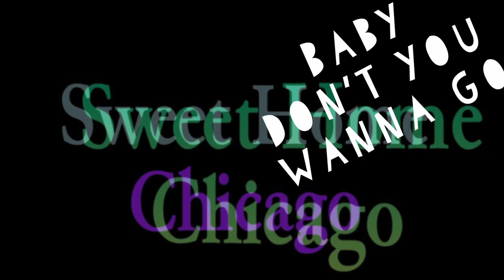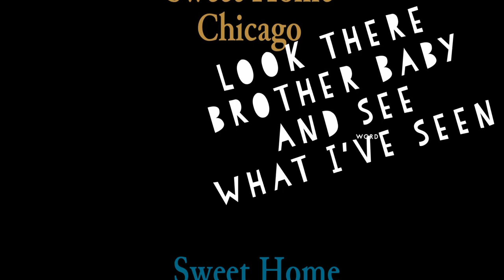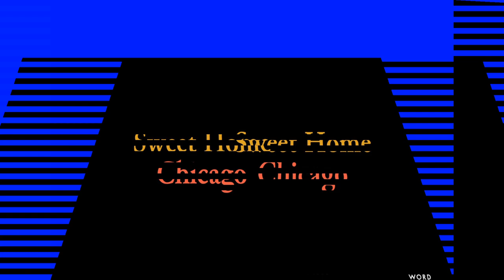The Blues Brothers - Sweet Home Chicago (SongDecor) - 2nd Version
Original Artist: The Blues Brothers

"Sweet Home Chicago" is a blues standard first recorded by Robert Johnson in 1936. Although he is often credited as the songwriter, several songs have been identified as precedents. The song has become a popular anthem for the city of Chicago despite ambiguity in Johnson's original lyrics. Numerous artists have interpreted the song in a variety of styles, include The Blues Brothers.

The Blues Brothers are an American blues and soul revivalist band founded in 1978 by comedians Dan Aykroyd and John Belushi as part of a musical sketch on Saturday Night Live. Belushi and Aykroyd fronted the band, in character, respectively, as lead vocalist 'Joliet' Jake Blues and harmonica player/vocalist Elwood Blues, donning black suits with matching fedoras and sunglasses. The band was composed of well-known musicians, and debuted as the musical guest in a 1978 episode of Saturday Night Live, opening the show performing "Hey Bartender", and later "Soul Man".

In 1978, the band released their debut album, Briefcase Full of Blues, and opened for the Grateful Dead at the closing of Winterland Arena in San Francisco. They gained further fame after spawning a Hollywood comedy film in 1980, The Blues Brothers.

After Belushi's death in 1982, the Blues Brothers continued to perform with a rotation of guest singers and other band members. The band reformed in 1988 for a world tour and again in 1998 for a sequel film, Blues Brothers 2000.

The genesis of the Blues Brothers was a January 17, 1976, Saturday Night Live sketch. In it, "Howard Shore and his All-Bee Band" play the Slim Harpo song "I'm a King Bee", with Belushi singing and Aykroyd playing harmonica, dressed in the bee costumes they wore for "The Killer Bees" sketches. In 1978, guitarist Arlen Roth was performing on SNL with Art Garfunkel who was that week's host of the show. Before the actual live show, Belushi and Aykroyd asked Roth and others to join them onstage in the outfits that would later become the Blues Brothers' look. Roth taught Belushi the lyrics to "Rocket 88" so they could perform it that night. This was also discussed on Aykroyd's "Elwood's Bluesmobile" radio show, when Roth was interviewed about his Slide Guitar Summit album, and the song "Rocket 88".

Following tapings of SNL, it was popular among cast members and the weekly hosts to attend Aykroyd's Holland Tunnel Blues bar, which he had rented not long after joining the cast. Aykroyd and Belushi filled a jukebox with songs from Sam & Dave, punk band The Viletones and others. Belushi bought an amplifier and they kept some musical instruments there for anyone who wanted to jam. It was at the bar that Aykroyd and Ron Gwynne wrote and developed the story which Aykroyd turned into the draft screenplay for the Blues Brothers movie, better known as the "tome", because it contained so many pages.

It was also at the bar that Aykroyd introduced Belushi to the blues. An interest soon became a fascination, and it was not long before the two began singing with local blues bands. Jokingly, SNL band leader Howard Shore suggested they call themselves "The Blues Brothers". In an April 1988, interview he gave to the Chicago Sun-Times, Aykroyd said the Blues Brothers act borrowed from Sam and Dave and others; the Sun-Times quoted him as explaining: "Well, obviously, the duo thing and the dancing, but the hats came from John Lee Hooker. The suits came from the concept that when you were a jazz player in the '40s, '50s '60s, to look straight, you had to wear a suit."

The band was modeled in part on Aykroyd's experience with the Downchild Blues Band, one of the first professional blues bands in Canada, with whom Aykroyd played on occasion.[note 1] Aykroyd encountered the band in the early 1970s, around the time of his attendance at Carleton University in Ottawa, Ontario, Canada, and where his interest in the blues developed through attending and occasionally performing at Ottawa's Le Hibou Coffee House. As Aykroyd described it: